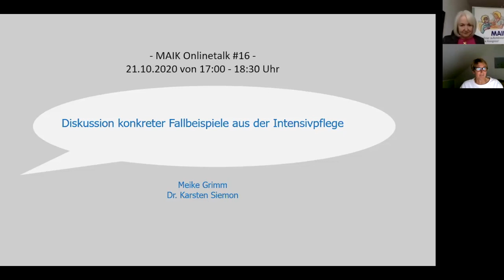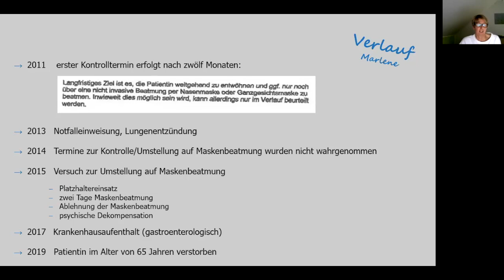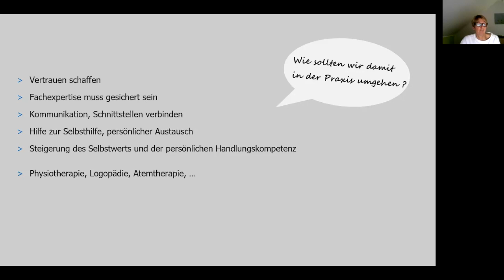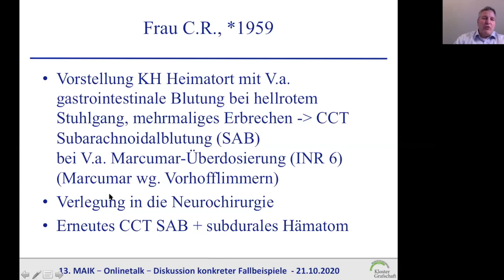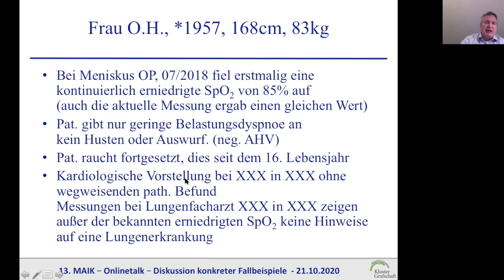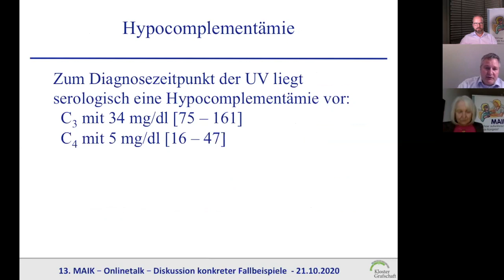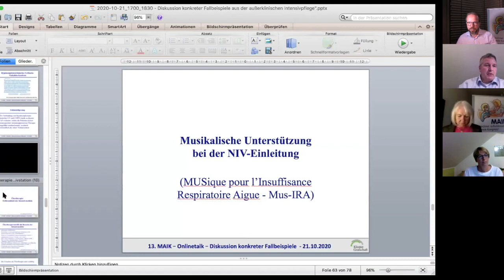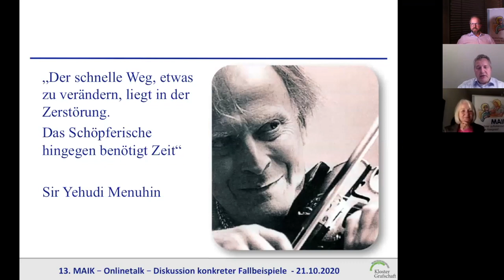MAIK ONLINETALK #16 "Diskussion konkreter Fallbeispiele aus der Intensivpflege"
Mit Meike Grimm und Herrn Dr. Karsten Siemon. Unter der Leitung von Dr. Maria Panzer & Christoph Jaschke.